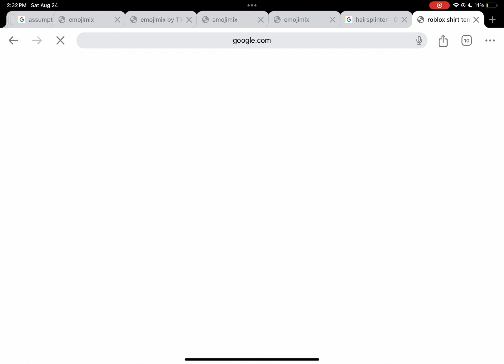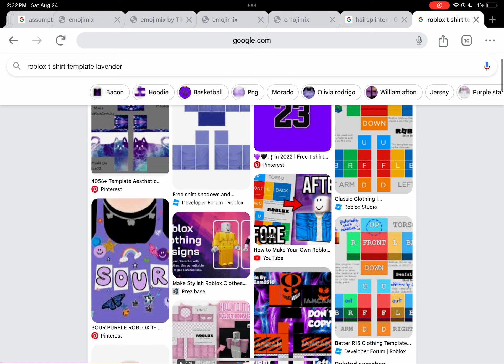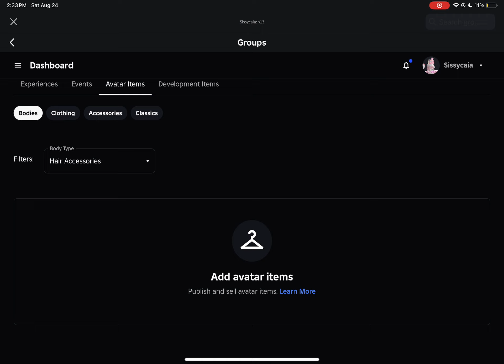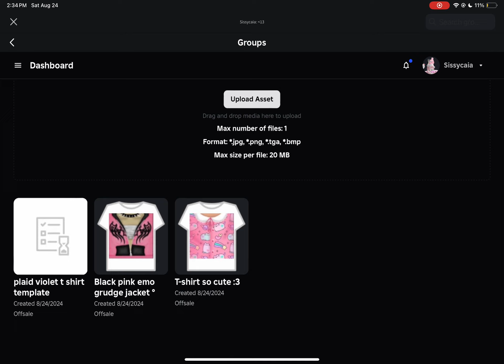How to create ur own shirt (ignore the r63 it was a test for ban)